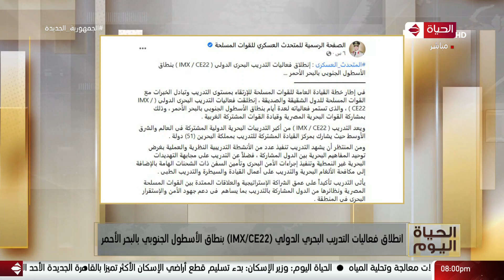الحياة اليوم - انطلاق فعاليات التدريب البحري الدولي "IMX/CE22" بنطاق الأسطول الجنوبي بالبحر الأحمر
من حلقة بتاريخ :الثلاثاء 8 فبراير 2022